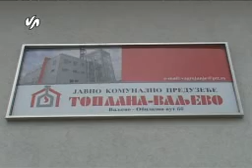Gradsko vece_04_03_Aleksandar Rankovic.wmv